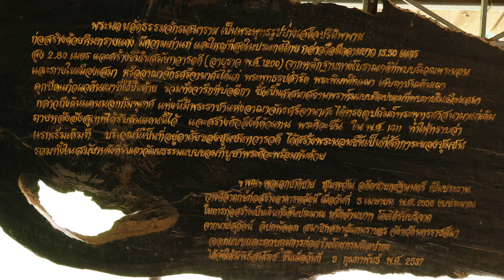ชุด : เล่าเรื่องเมืองไทย ท่องถิ่นที่ราบสูง นครราชสีมา “พระนอนพันปี เมืองเสมา”